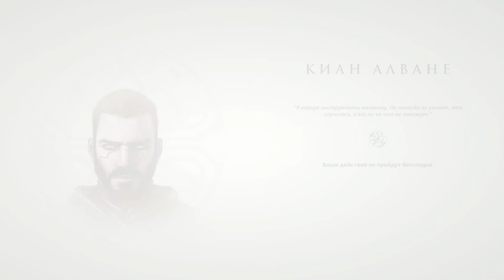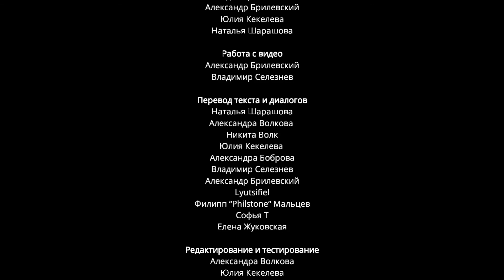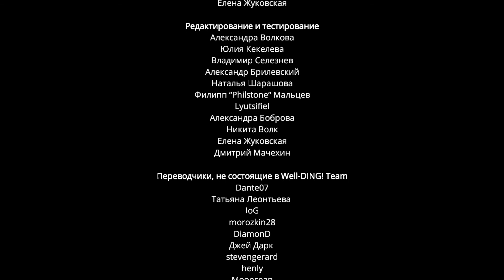Dreamfall Chapters: Book three. Realms - Заговор #14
Подлый заговор за спинами правителей.